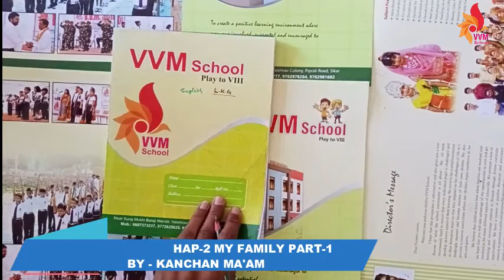CLASS LKG ENG CHAP 2 MY FAMILY PART 1